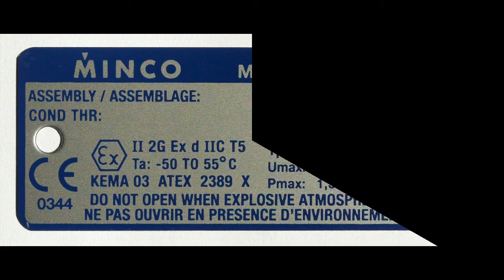Durable Asset Tags Carol Stream IL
When you need an asset tag to stand up to the toughest conditions, we are here to help.  or call us because we are here to help with the best service in the industry.  We specialize in asset tags, durable asset tags, asset labels, metal asset tags, equipment tags.